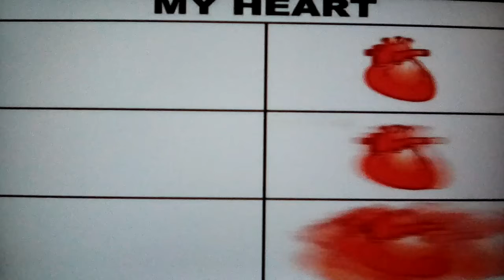Don't Ask part 73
Sprite Cranberry